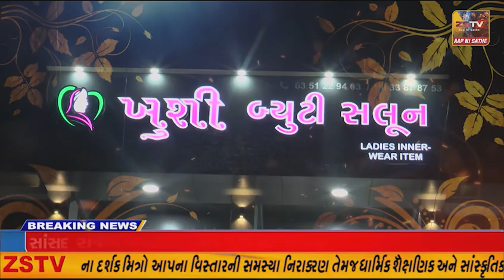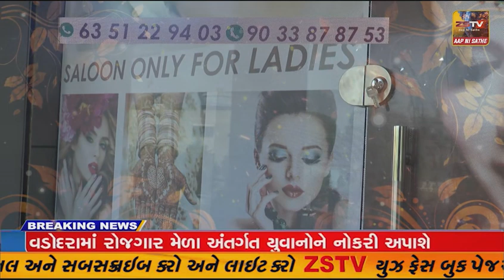: દિવ જિલ્લા પંચાયતમાં પ્રમુખ - ઉપપ્રમુખની ચૂંટણી યોજાઈ.